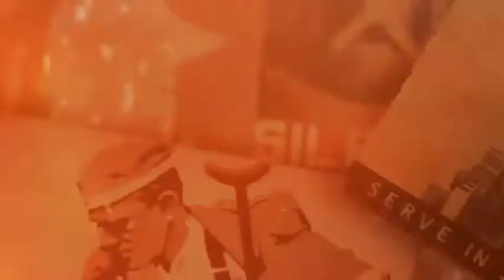李家寶：山東「學伴」引發的爭議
中國大陸的「學伴」問題，一直是一項很有爭議的政策。在中國大陸，很多學校都有「學伴」政策。引發爭議的原因就是中國大陸的大學制度本身就是不公正的。山東大學的「學伴」癥結所在就是有關資訊的不公開，不透明。說到底就是中國沒有民主自由，所以信息不可能公開化。